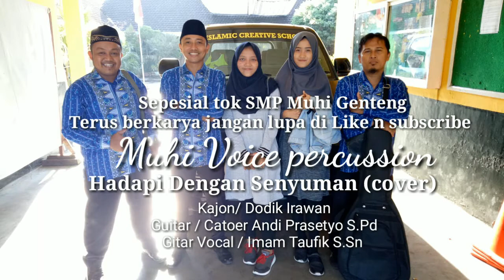Hadapi dengan senyuman ( cover) muhi voice percussion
Acara pelantikan forum guru muhammadiyah banyuwangi